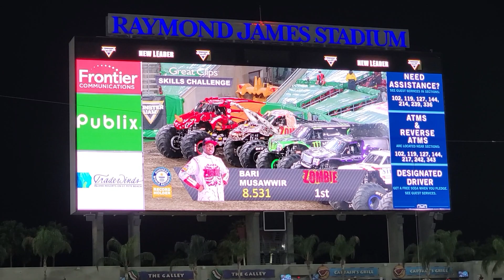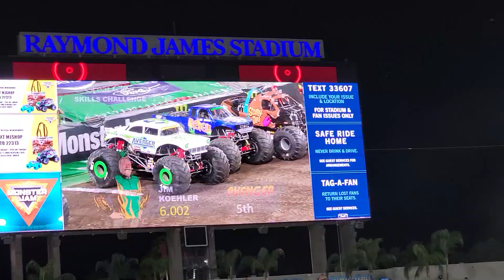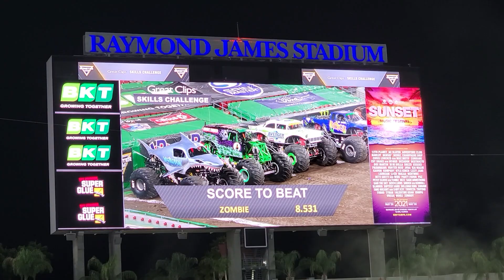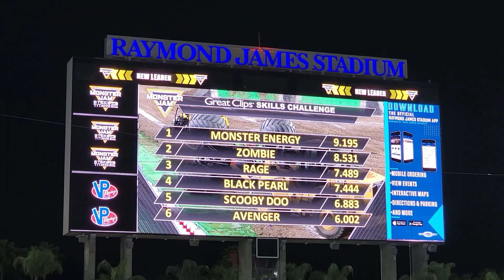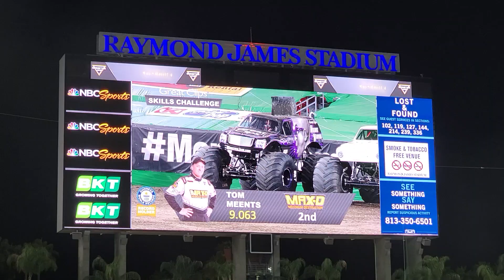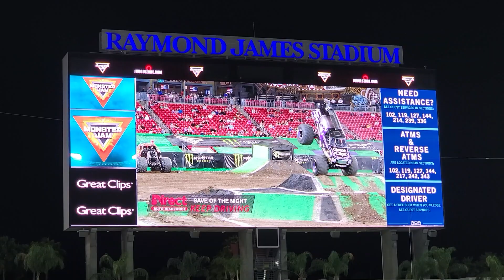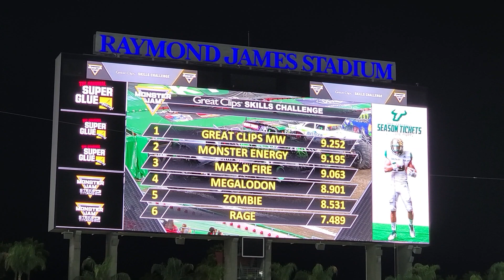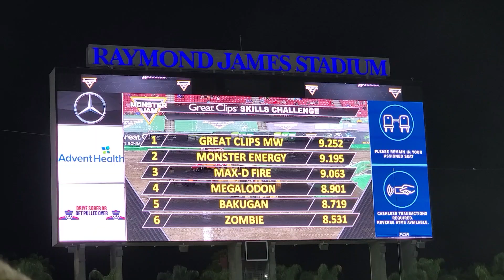Monster Jam Tampa 2021 Skills Show 1 3/12/21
PART 2

Join The Official Avengersracing Discord! You can chat with me anytime in the lounge, join in on livestreams, and enter giveaways/competitions!

Epic Games Creator Code: Waynester444

This Video is for editing practice, fun, and for you fans!
Keep Lovin Pizza and Landing Back On All Four BKT's! - Wayne

ef53eece-a89b-42b0-8a52-aef4d6859f6a
19316057